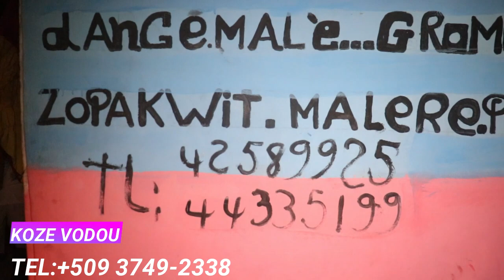SEREMONI CHANPWEL AK BIZANGO , WAP SEZI WE BAGAY SA OUGAN ZAFE NEG BAY SEKEY MADOULE A DIFE